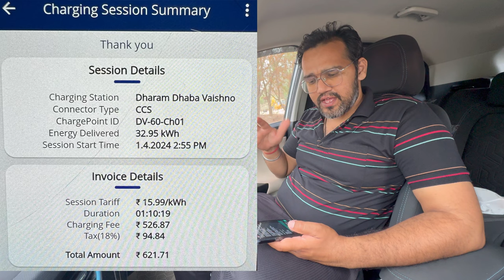इतना खर्चा होगा ये उम्मीद नहीं थी Nexon EV से Manali Trip पर | Tata Nexon EV in Manali | Motorzone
ये इतना खर्चा होगा ये उम्मीद नहीं थी Nexon EV से Manali Trip पर | Tata Nexon EV in Manali | Motorzone

खतरनाक वाली off-roading in manali to hampta pass road by Tata Nexon EV | Motorzone

Tata Nexon EV in Solang Valley Manali | Solang Valley Solang Valley,Atal Tunnel, Rohtang Pass and Sissu Trip Info | Motorzone
manali to solang valley
solang valley
Atal tunnel
rohtang pass
hapta pass
Sethan Vally
sissu
snow
Mandi
Manali to gurugram
live snow

snowfall in Manali | Tata Nexon EV In Manali | Motorzone

Gurugram To Manali By Nexon EV | Complete Detail with Range , Charging

Related:-

motorzone
Nexon
punch
ev range
pure ev architecture
tata ev
tips
tricks
punch ev
running cost
charging cost
charging time
ev cars
harrier
safari
tigor
 punch
altroz
tiago
harier
safari
tigor ev
altroz review
punch review
tiago review
cng car
cng
best cng
tata punch ev
 tata punch
 punch killer
tata punch ev
punch ev
punch electric range
 punch ev range and price
punch ev range test
punch drive review
punch ev drive
ev drive review
punch facelift
tata punch leaked
nexon ev features
tata punch facelift
 tata tiago ev features
punch
punch ev launch date
 tata killer ev
punch ev launch
 punch ev tata
 upcoming tata punch ev
 punch ev range
 tata punch ev price in india
 punch ev 2023
tata punch ev mileage
punch ev price
best ev under 10 lakh
xuv400

nexon ev
elvish yadav
 nexon 2023
harrier car
harrier modified
what is TPMS
TPMS working
tigor cng 2023
tigor
carsio
nexon
tata nexon
2023 tata nexon
tata nexon 2023
nexon 2023
nexon facelift
new tata nexon
tata nexon new model
 2023 nexon facelif
nexon tata
 tata nexo
nexon
nexon facelift
2023 tata nexon facelift
new tata nexon 2023
 nexon 2023
2024 tata nexon
 tata nexon facelift spied
2023 tata nexon
2023 nexon facelift
tata Nexon facelift 2023 all details
motor insas
 Tata Nexon facelift
New Tata Nexon facelif
nexonfacelift 2023
Nexon ev
nexon ev
nexon ev ownership review
tata nexon ev long term review
nexon ev owner review
 nexon ev owner review hindi
 nexon ev prime ownership review
nexon ev long term ownership review
nexon electric car owner review
nexon ev range
motoroctane
 motor octane
Tata Nexon Electric
Nexon EV facelift
New Tata Nexon EV features
 Nexon EV 2023 review
 Electric car India
punch 6 airbags,
Tiago 6 airbags
tata motors
 car guru
carguru
 car guru review
 tata upcoming cars
 tata upcoming suv
 bike car news
nexon price
 curvv 2024
tata curvv
tata curvv launch date
tata sierra launch date
 tata sierra launch
 new sierra
ask carguru
tata service
 tata service cost
tata nexon petrol price
tata petrol price
tata punch
6 airbags mandatory in india
6 airbags
Punch off-roading
ev off-road
Tata Nexon dark
Nexon dark
nexon facelift dark
tata nexon
nexon facelift
nexon 2024
nexon dark 2024
Tata Nexon
Tata Nexon dark edition
Nexon dark edition
2024 Tata Nexon
2024 Nexon dark editio
Car ques
Nexon ev dark
New Nexon dark edition
new nexon
updated tata nexon
updated nexon dark edition
nexon black
harrier dark edition
safari dark edition
nexon ev dark edition
dark
dark edition cars

autocar india
delhi to manali
Gurgaon to Manali
manali to Delhi
Manali
electric car
manali to atal t um
electric car in india
electric vehicle
ev
himachal pradesh
india
nexon ev price
nexon ev range test
Manali trip
sethan velly
humpta pass
Solange valley
nexon ev review
road trip
spiti valley
 electric
 hindi
test drives
Motorzone
Manali
Atal tunnel
Sethan
solang
humpta
snow
Ev range
Ev in Manali
Cost
Nexon in Manali
ev at humpta pass